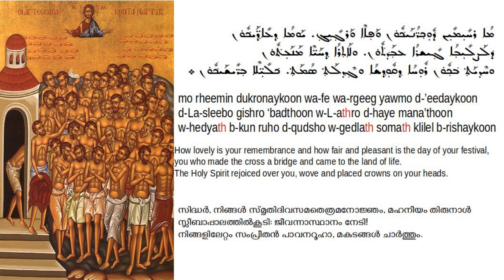How lovely is your remembrance - mo rheemin in mode 3 ܡܐ ܪܚܖܡܝܢ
Mo Rheemin is the name of a tune in the Beth Gazo. The particular stanza is taken from the Second Qawmo of Lilyo (രാത്രി നമസ്കാരം ) of Saturday from the Shimo. In this video this qolo is chanted in mode 3.